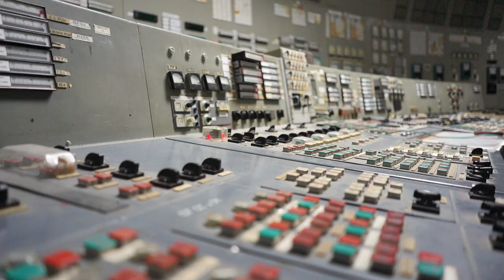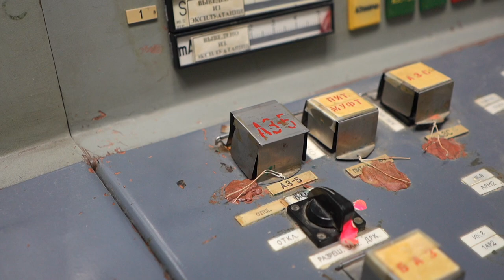Černobyl na kolečkách - trailer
Honza Dušek (1980) se vydal na svoji další výpravu. Tentokrát na Ukrajinu, podívat se do Černobylu, vzdát čest a holt památce hasičů a všech, kteří se podíleli na odstraňování největší jaderné katastrofy v dějinách lidstva. A krom toho si odskočil do Kyjeva a do Karpat. A jak celá expedice dopadla? Zjistíte již brzy v nově připravovaném dokumentu Černobyl na kolečkách, který bude mít premiéru 26. dubna 2022 v BIO OKO Praha v 00:23. Spolu s dokumentem se těšte i na nadupanou knihu od Jirky Kaláta plnou skvělých fotografií.
Honza Dušek (1980) set out on his next expedition. This time to Ukraine, look to Chernobyl, pay tribute to the holy memory of firefighters and all those who were involved in eliminating the greatest nuclear disaster in human history. And besides, he jumped to Kiev and the Carpathians. And how did the whole expedition turn out? You will soon find out in the newly prepared documentary Chernobyl on Wheels, which will premiere on April 26, 2022 in BIO OKO Prague at 00:23. Along with the documentary, look forward to a bloated book by Jirka Kalát full of great photos.

Režie / Director: Eva Toulová
Kamera / Camera: Tomáš Lénárd
Pomocná kamera / Second camera: Anežka Kružíková
Střih / Edit: Tomáš Lénárd
Zvuk / Sound: Tomáš Oramus, Petr Neubauer
Kontaktní zvuk / Contact sound: Jan Vavřín
Doprovodný komentář / Voiceover: Jan Šťastný
Animace / Animation: Roman Kejklíček, Mike Bell, Manuel Preuss
Hudba / Music: Bohumír Stehlík, Václav Vaňura a další interpreti
Producent: Petr Hirsch
Koprodukce: HOPE Studio (Lukáš Sýkora)
Distribuce / distribution: Pannonia Entertainment CZ s.r.o.

Záznam online besedy Honzy a Jirky na Cestoklubu / Recording of Honza and Jirka's online discussion at Cestoklub

Tým Černobylu na kolečkách / Team of Chernobyl On Wheels:
Jan Dušek
Petr Hirsch
Eva Toulová
Anežka Kružíková
Monika Křemenová
Tomáš Lénárd
Vítek Kohout
Martin Stiller
Jiří Kalát
Lukáš Sýkora
Jaroslav Škubala
Jan Daněk
Pavel Urbánek
Honza Vavřín